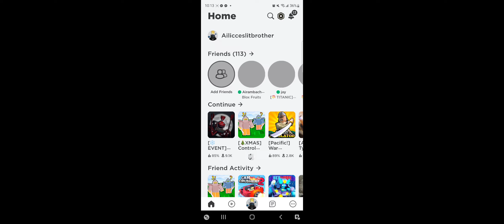January 15, 2023